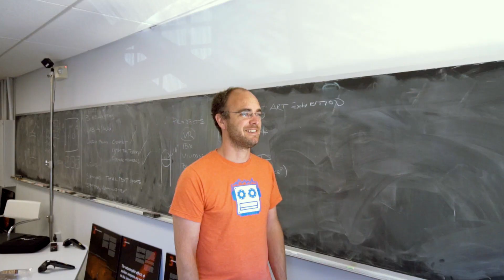Science & Global Security: VR Project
Working on three different virtual reality (VR) projects, a team based at Princeton’s Program on Science and Global Security at the Wilson School hopes to change the way scholars and the public think about nuclear crises as well as develop new forms of collaboration to improve future nuclear treaty inspections.